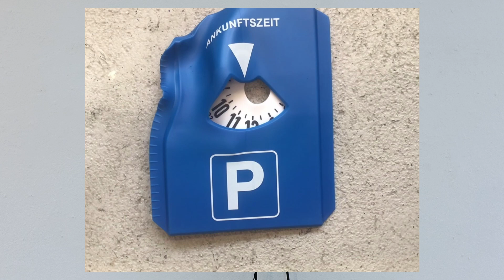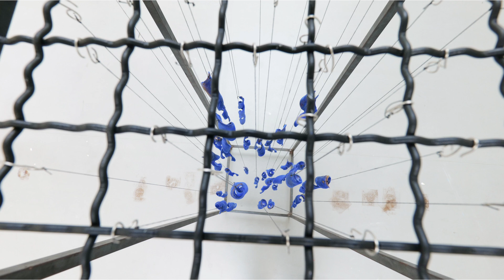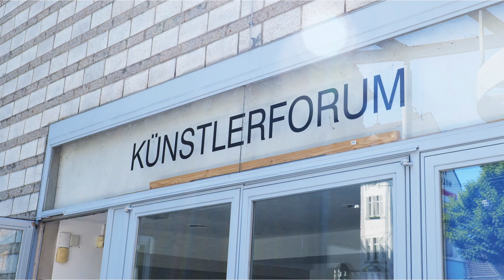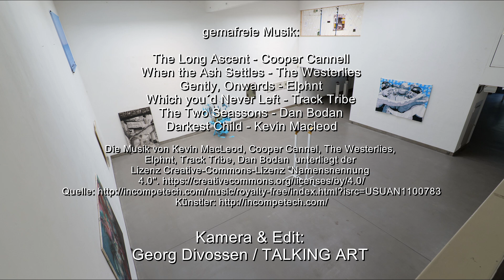ZUSTAND - Jubiläumsausstellung des BBK Bonn, Rhein-Sieg e.V. - Künstlerforum Bonn